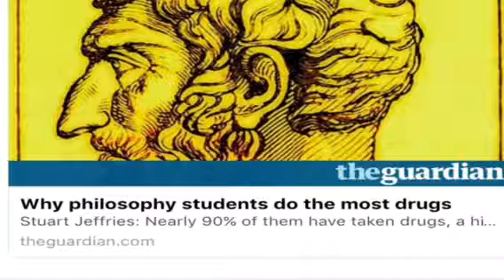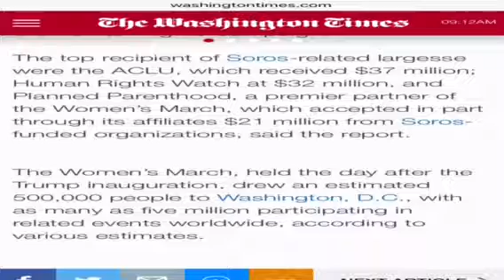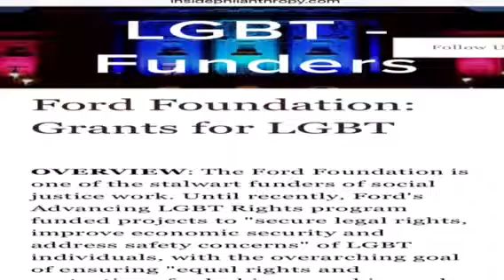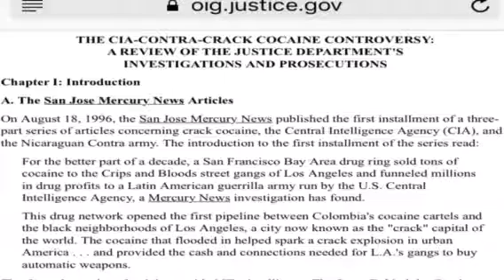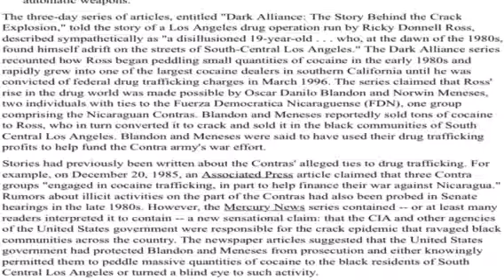Drugging and social engineering blks